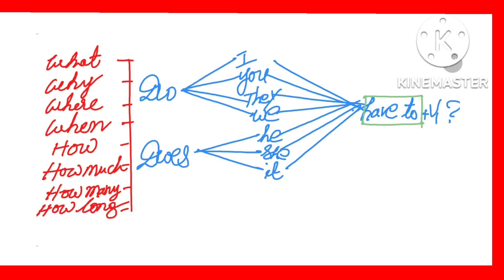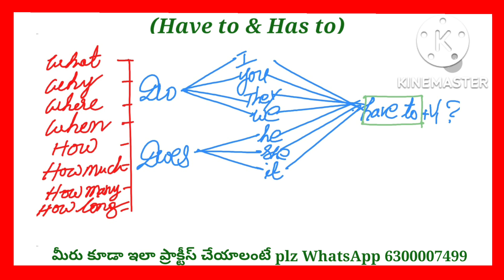Have to || Has to || Interrogative words || Spoken English In Telugu || FRENDZ Spoken English